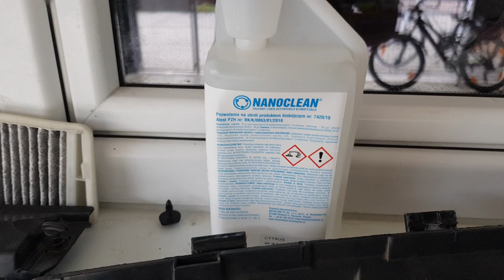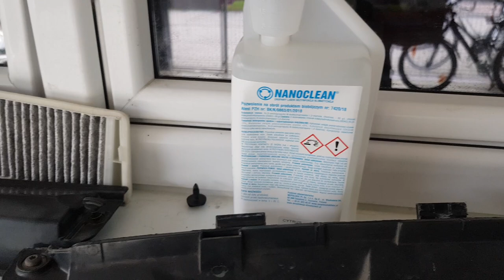BMW E 46 SZYBKIE I SKUTECZNE CZYSZCZENIE KLIMATYZACJI.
Cześć dziś PRZEDSTAWIAM starego lecz bardzo porządnego zawodnika z Bawarii z 2002 r. Auto przyjechało 2 raz na DEZYNFEKCJE i czyszczenie Klimki, na szybko lecz bardzo porządnie i z dużą starannością zabrałem się do tematu.  TEST Typowo konsumencki.  Zapraszam Rafał z DETAILING OZON-MAT PŁOCK.